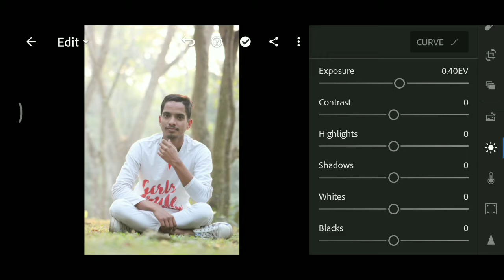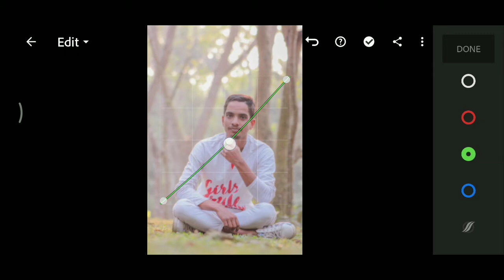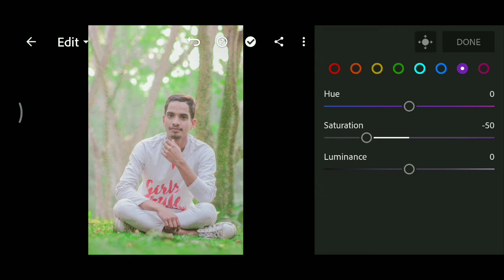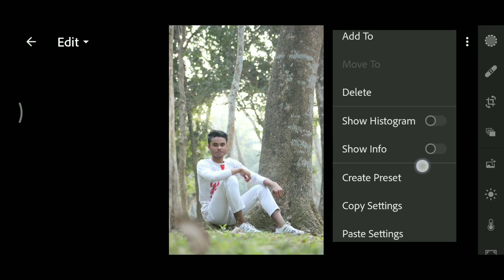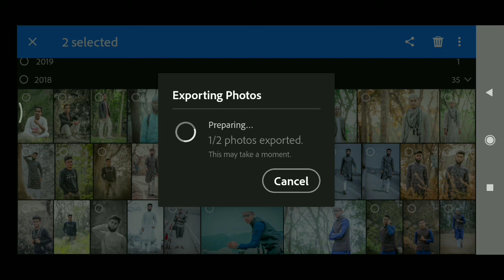Green colour editnig | In LIGHTROOM CC mobile photo editnig | Nayem hossain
▶this is my new youtobe chanal.
So please Watc tha full video. so Don't skip Video.
▶DNG preset link⤵
▶ New Lightroom v5.

👉 how to download DNG preset.???

▶Follow me Facebook Id Link⤵